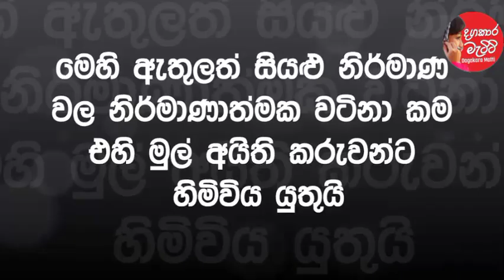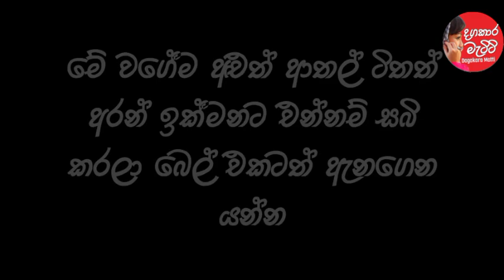Bukiye rasakatha|Funy Fb Meems Sinhala|FBJoke Post|Shalani tharaka|Raveen kanishka|27SEPTEMBER 2020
නැරඹු ඔබට හදවතින්ම ස්තුතියි කරැනාකර මාගේ නාලිකාව සබ්ස්ක්‍රයිබ් කර සහයෝගය ලබාදෙන්න ඔබට සුභ දවසක් ජය වේවා ❤❤❤

Bukiye rasakatha බුකියේ ආතල් funy FB meems sinhala August 2020  Dinakshie priyasad saranga